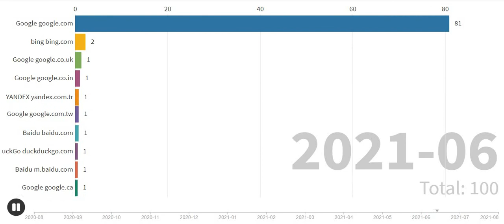Most popular search engine 2021 | Most Popular Search Engines 1993-2021 | Search engine war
In this data visualization video I look at the most popular search engines based on average monthly users, the industry standard when comparing search engines and websites. It does not take into account page views nor unique visitors. Some of the data includes approximate numbers as the data available skipped years. The data comes from Wikipedia, Google Books, Alexa PR, and a few search engine trackers.

I also include screenshots of certain search engines as they looked during that particular year.

The songs are all from MelodyLoops.com:
Battlefield by ArtIss

Above the Ocean by Infraction

Epic Motivation by Roman Cano